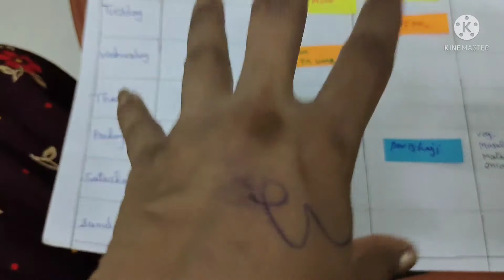Diet 🥭 mango pickle recipe|Weekly Meal Planning|| kya khana banaye? iss dharm Sankat se mukti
Don't forget to click the button.